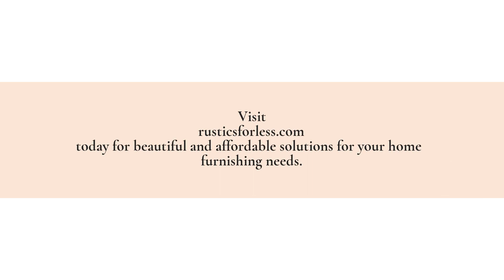Buy Accent Pieces For Your North Carolina Home: Browse Southwest Style Authentic Wood Furniture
Looking to source wholesale solid wood furniture, or perhaps you're just thinking about giving your home a new look? Rustics For Less's Southwest-style rustic home decor is available to shop online in large and small quantities. for more information.